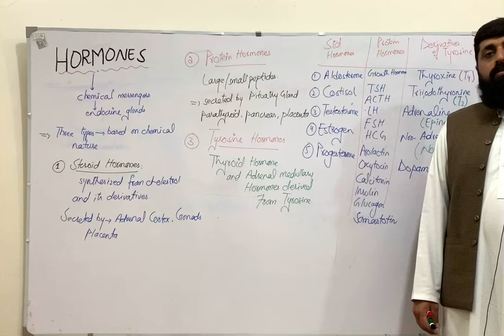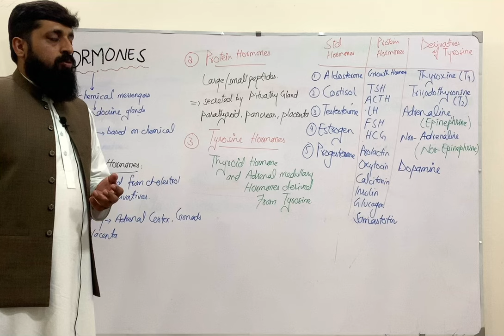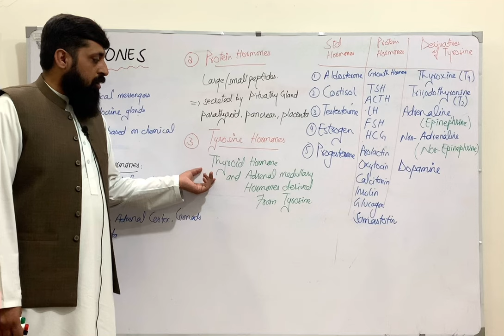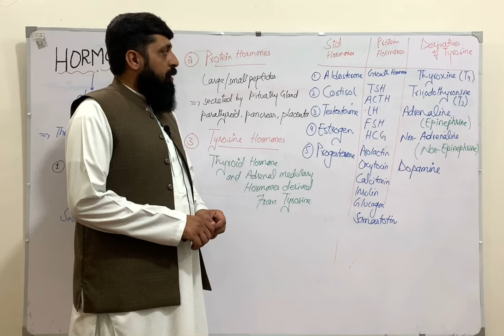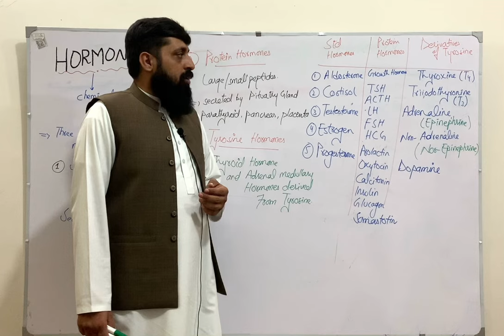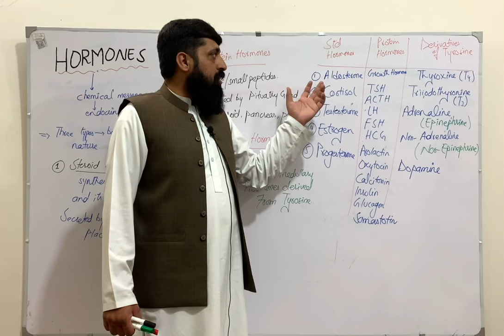HORMONES TYPES- STEROID HORMONE, PEPTIDE HORMONE ,TYROSINE HORMONES || PROFESSOR MATIULLAH BIOLOGY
TOPIC: HORMONES TYPES- STEROID HORMONE, PEPTIDE HORMONE , TYROSINE HORMONES
LECTURE: BIOLOGY BY PROFESSOR MATIULLAH
this video explains about hormones and its types which include steroid hormones, peptide hormones, and tyrosine hormones